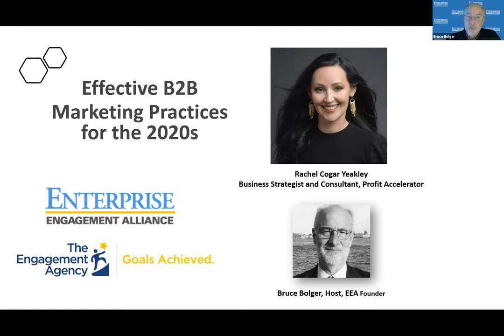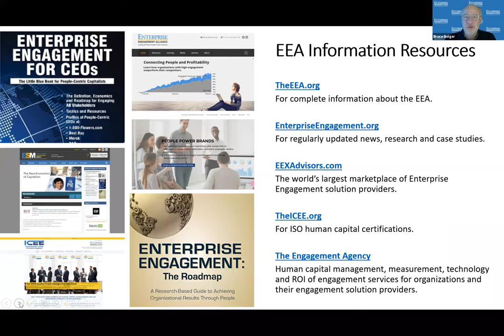How to Increase Your Sales and Profits Through Effective B2B Content Marketing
This Enterprise Engagement Alliance Youtube Show addresses how to apply effective content marketing strategies to increase inbound inquiries, shorten the sales cycle time, increase close ratios, and improve referrals.

How?  By identifying the people you can help and by both listening and sharing information to build trust so that you’re a go-to resource when someone is in a buying mode.

This EEA interview with Rachel Cogar Yeakley, who runs an advisory form with extensive experience in the engagement field and business coaching, outlines the critical elements to a modern business development process. Unfortunately, she says, most marketers must unlearn almost all the old rules in order to stop selling and instead focusing on the needs of ideal prospects and demonstrating, not just saying, how you will address them.

To explain how to implement an effective business-to-business branding and inbound process is much easier than to implement, because effective programs include:

1. A clear vision of your organization’s value to whom—what is your point of view on solving problems of your customers?

2. Translation of that vision into a story—not information about you, but information that addresses their needs, questions, curiosities, not what you want to say about yourselves; i.e., links to content of interest to them; thought leadership from your team; research or other information that helps, not sells.

3. Consistency. Post at least twice a week but not just for the sake of posting. Use that same content for your blog and e-newsletters.

4. Engage your team. Make sure the sales or other teams are contributing ideas and sharing content.

5. Listen to and dialog with prospects. Follow the people of interest to you and comment when you have an insight to add or use their thoughts as an idea for useful content.

6. Track your progress.  Set up a performance chart of your Linked in and blog posts and emails, and track not just number of qualities—i.e., Likes, shares, or comments by influencers. Discipline anyone involved with inbound analysis to track the source and influences of leads.

7. Be authentic. Do not connect with people to sell them or use services that automate that intrusive process. Follow people and dialog authentically. If you want to reach out, do so by phone or email.

8. You can’t fake expertise. People right out of school have all the skills needed to manage a sophisticated campaign except for the most critical component of all: content expertise: to be able to sit in the seat of the decision makers in B2B, understand their areas of pains, curate solutions, tweak their imaginations, etc. requires serious business journalism schools, not copywriters. Look to find business journalists in your field who communicate regularly with your sales team to look for new ideas as well as use Google Alert or other means to track the latest information.

9. The ROI. You will see an uptick in inbound inquiries. Salespeople will have an easier time getting calls returned because they are reviewed as a potential resource. Sales close ratios increase because you have done the hard work of building trust by being helpful. You will see more referrals because of your thought leadership.

Bruce Bolger
Engagement Agency